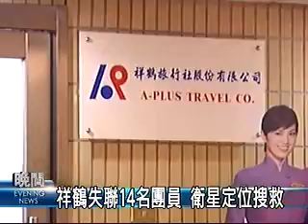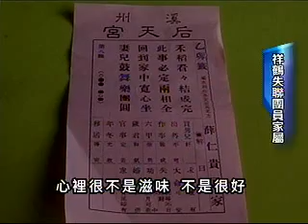080516公視晚間新聞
youtube短版,更多新聞,請上公視新聞網